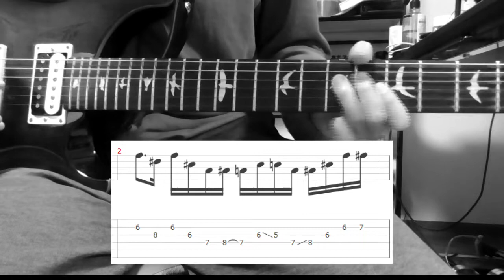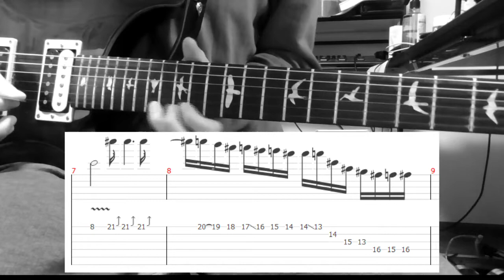【TAB】白日（ギターソロ）- King Gnu / Hakujitsu（Guitar solo）- Lesson How to play